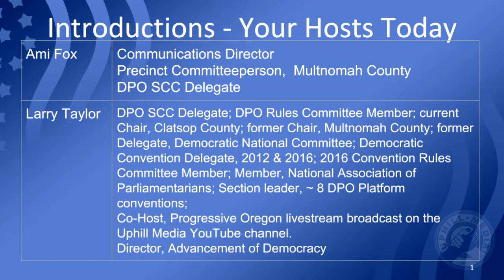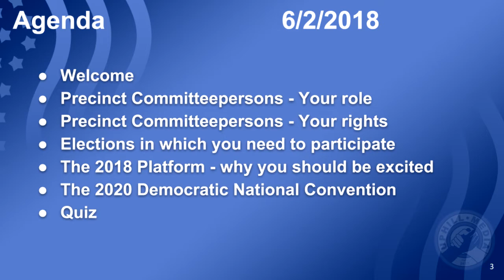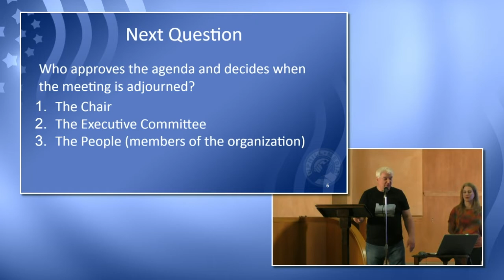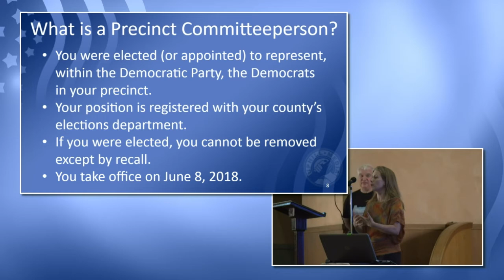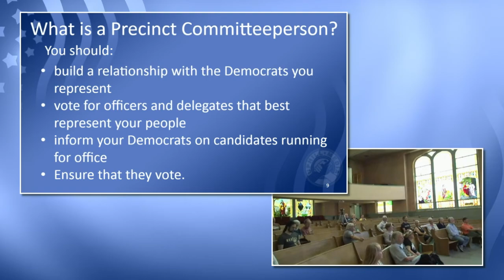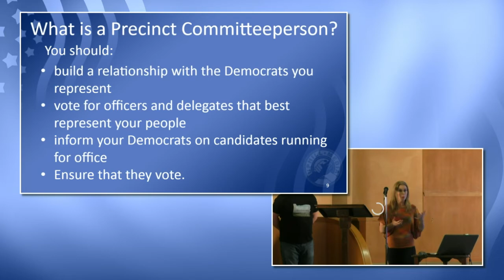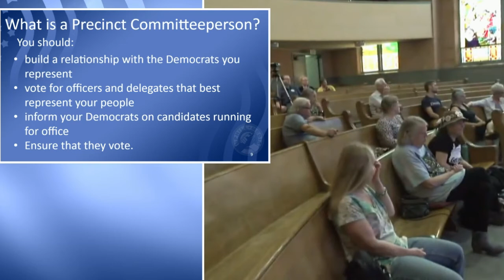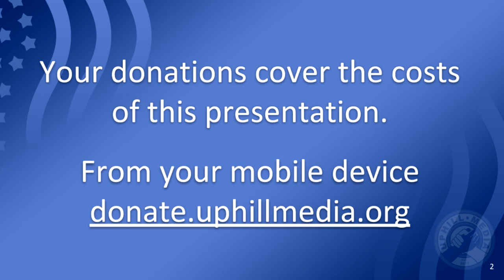PCP Seminar - Introductions, Agenda, and a Quiz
Larry Taylor and Ami Fox start off the Precinct Committee Person Seminar with a brief introduction, and a short quiz about the Democratic party.